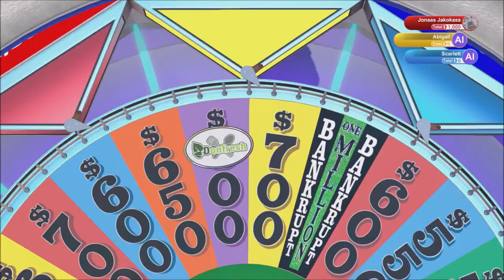Jellystone | Wheel of Fortune | Ep 101 | Crazy Town Gaming